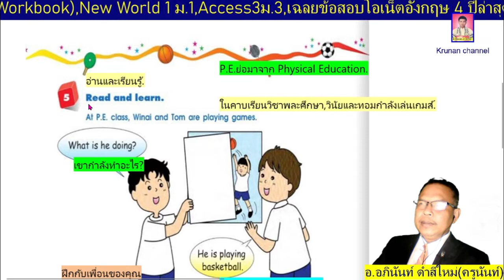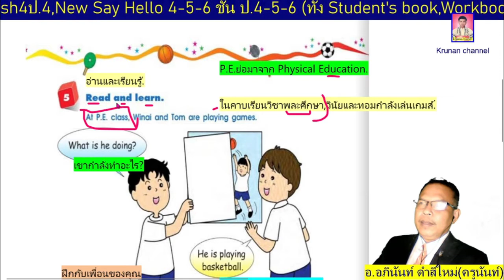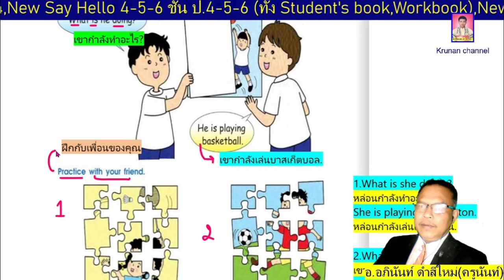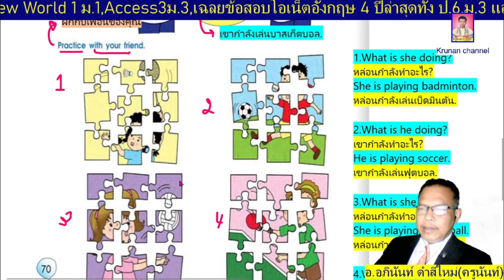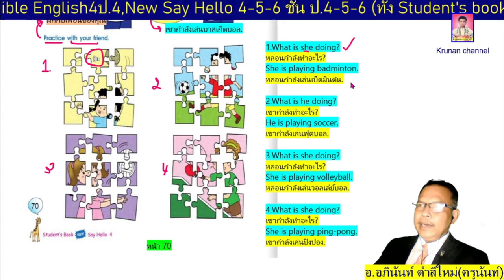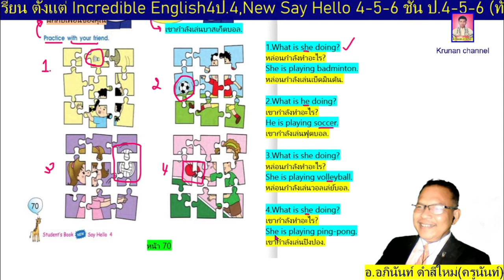ภาษาอังกฤษป.4 New Say Hello4 หน้า70 (Student's book)